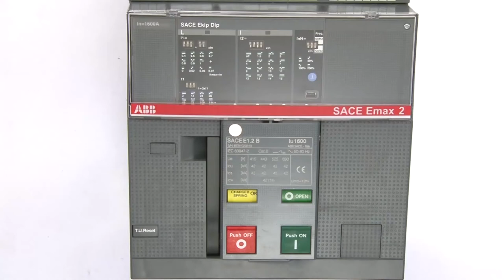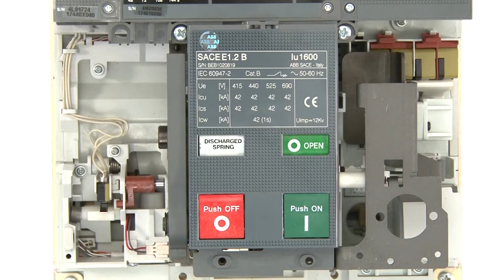SACE Emax 2 - Padlocks in open position for E1.2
Videomanual showing Padlocks in open position - PLC E1.2
Please be advised that this video does not replace the instruction manual included with the product. Technical updates may occur without notification.